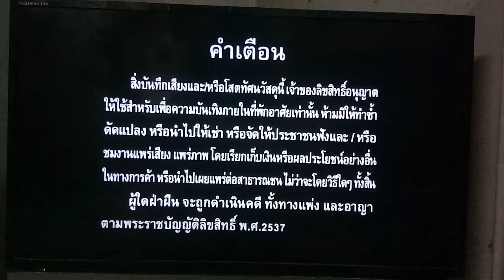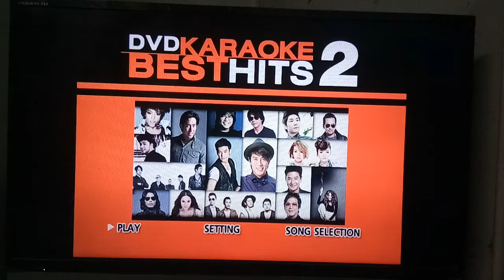Opening To DVD Karaoke Best Hits Vol. 2 (2014)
Manufacture Date: February 20, 2014
Release Date: March 20, 2014
License Number: วท. 31/57

Here's The Order :
1. Warning Screen for DVD Karaoke (Home Karaoke) (คำเตือน, Browallia New Font, June 2013 - July 2016 except Grammy Gold that used from about February 2016)
2. GMM Grammy Public Company Limited Logo. (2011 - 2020)
3. Grammy Karaoke Logo. (Animation)
4. DVD Menu. (DVD Karaoke will be played automatically with original vocal within 10 seconds if you are not select something)
เพลงที่ใช้ DVD Menu :
- Too Much So Much Very Much - เบิร์ด ธงไชย (Main Menu)
- เนื้อคู่ - บอย Peacemaker (Setting)
- ณ บัดNOW - บี้ สุกฤษฎิ์ (Bie The Star) (Song Selection 1-15)
- คิดมาก - ปาล์มมี่ (Song Selection 16-31)
That's All.